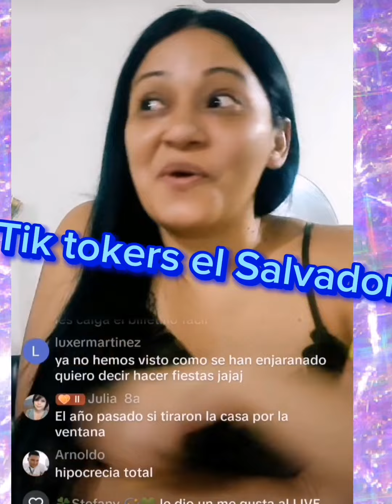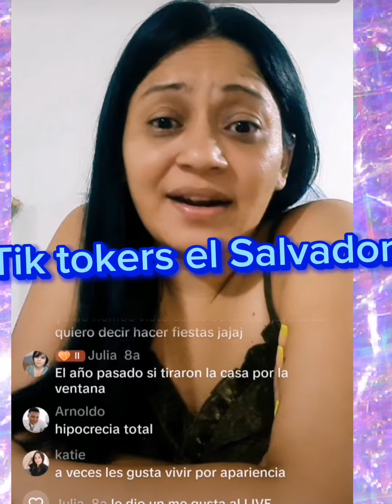kelly habla sobre su fiesta que se acerca